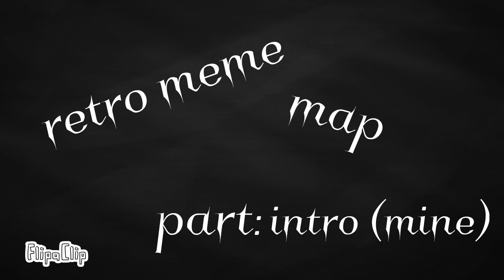Retro meme map (READ DESC!) (turquoiseinJSSAB) (Closed) (5/8)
This is my first ever map, just letting you know

Rules:

No tracing (of course)

Only ONE part per person!

Do not get mad if you're not in it or I'll delete your comment

You can use one of your ocs

You can have the flipaclip watermark (or add ur own or not)

Make sure you finish your part if picked!

Make sure in the beginning of ur part, it says your name

Have fun!

Not done: 💔
Wip:❣
Done:💖

Parts:
Intro: (mine) 💖
Part 1: bluelinda fofa :3 💖
Part 2: blixenisgreat 12324 💔
Part 3: •ottomo the otomatone• 💖
Part 4: budd3rscotch 💖
Part 5: źíņğø ťhê wøĺf 💔
Part 6: black jasper 2019 XD 💔
Part 7: ladies strick 💖
Part 8: Herclac 💖